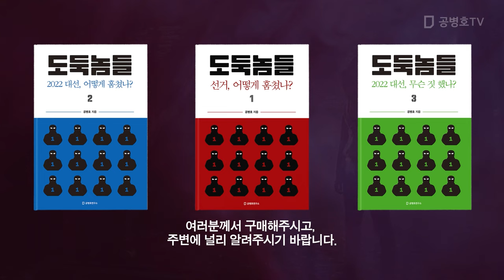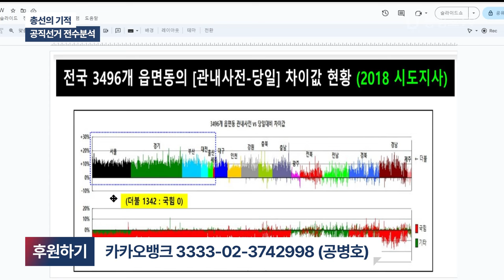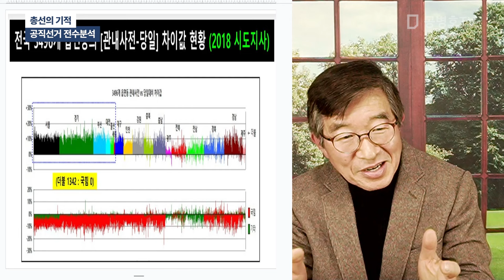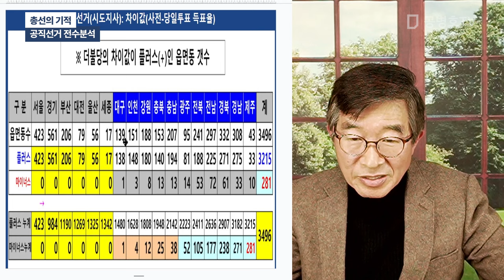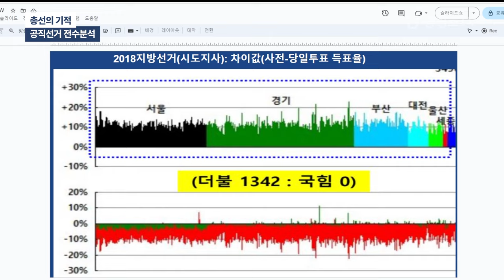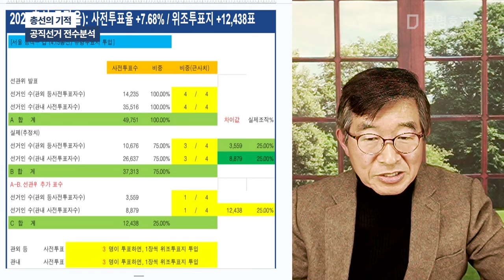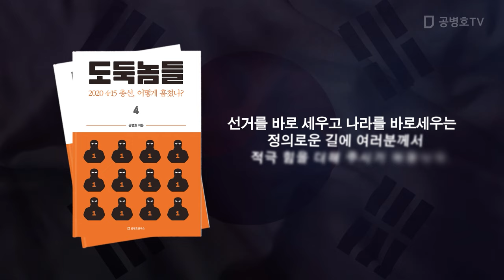총선의 기적 / 공직선거 전수분석 [공병호TV]